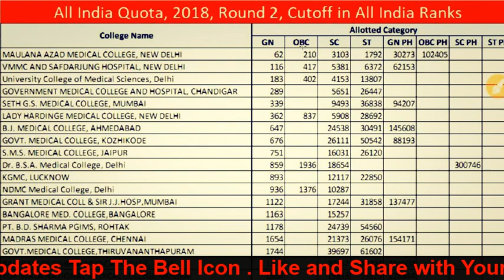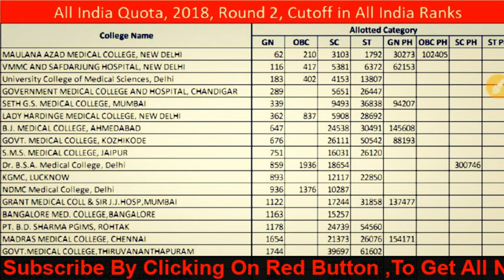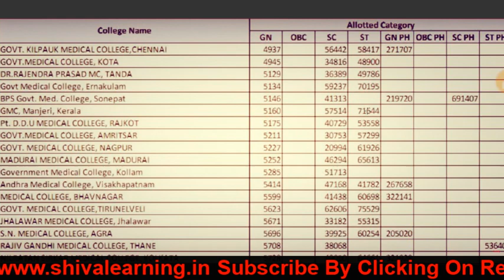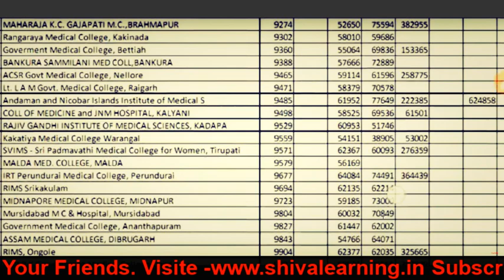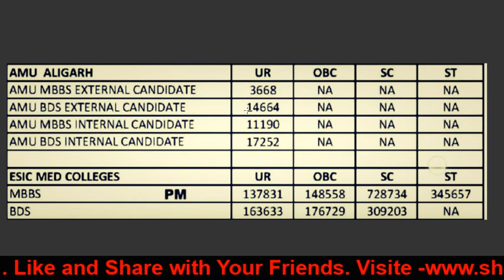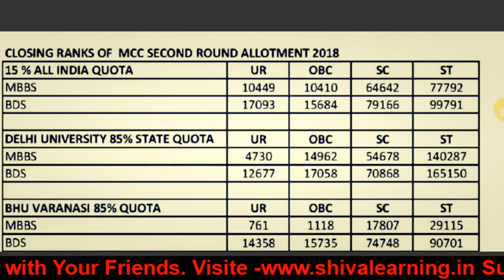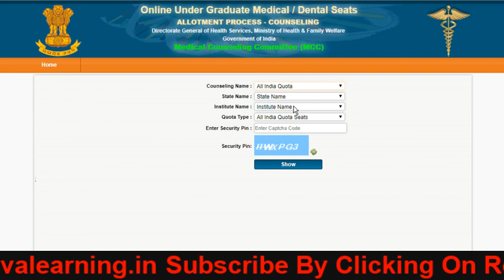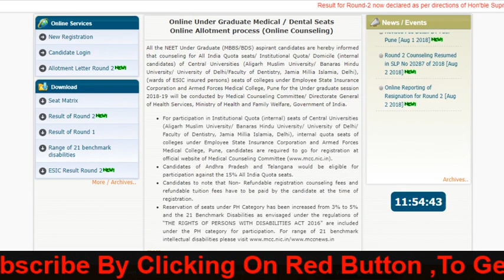* Round -2 Cut -off | All India Quota | College wise cut- off| Central University *